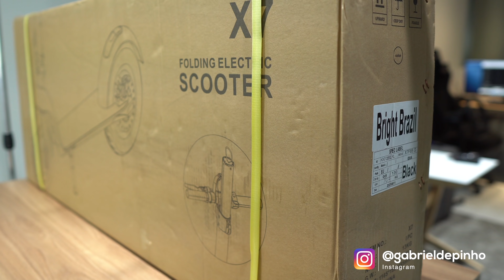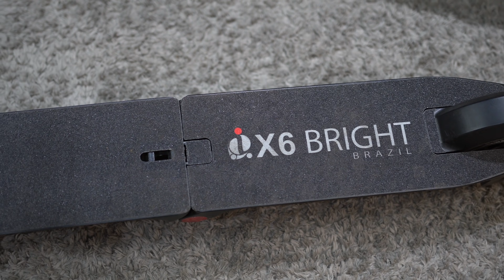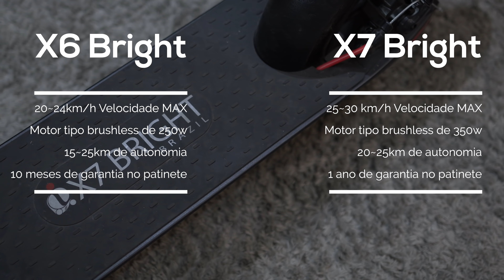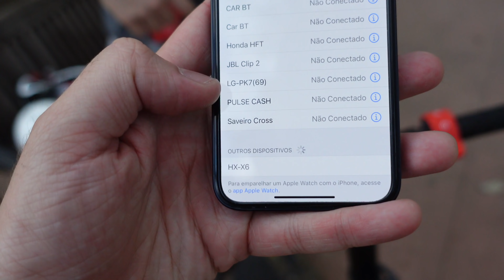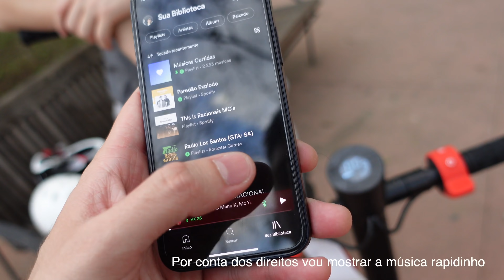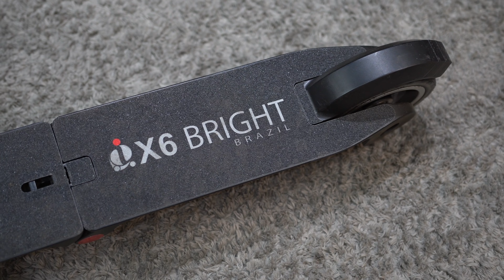o MELHOR PATINETE ELÉTRICO que ja TESTEI! Bright Brazil X7 vale a pena? 🛴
Vídeo misterioso do dia ( ͡° ͜ʖ ͡°)

🏷 Cupom: *frete grátis por tempo limitado (1 MES)*

Hoje vou falar de um dos patinetes mais tops que testei aqui no canal, que além de forte tem uma ótima bateria!